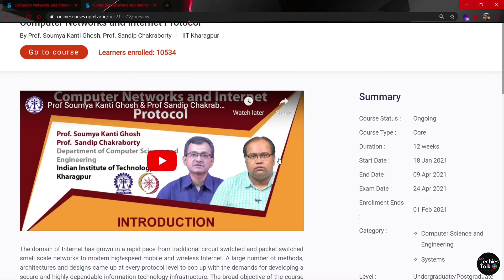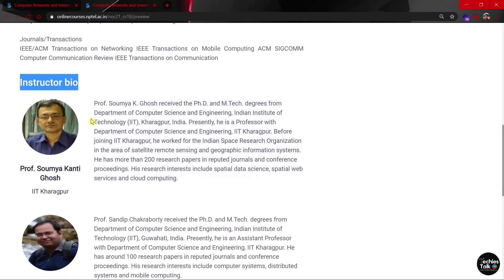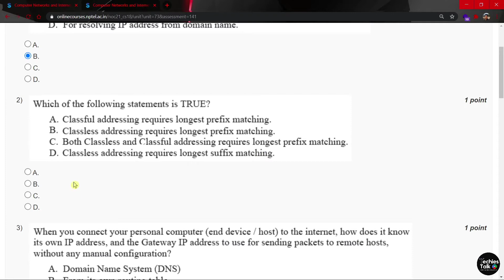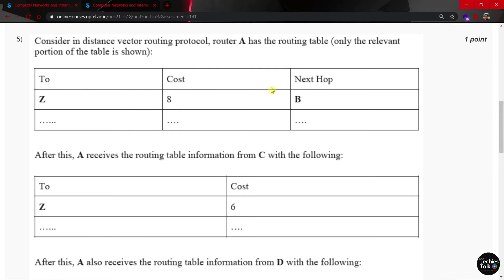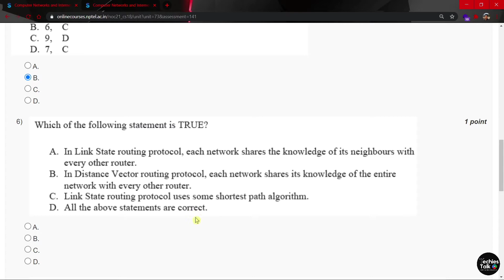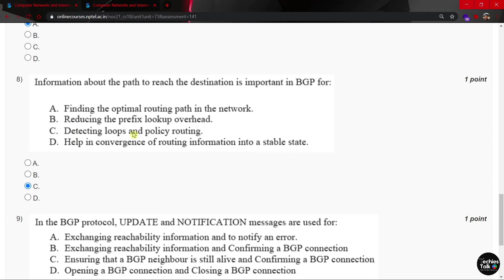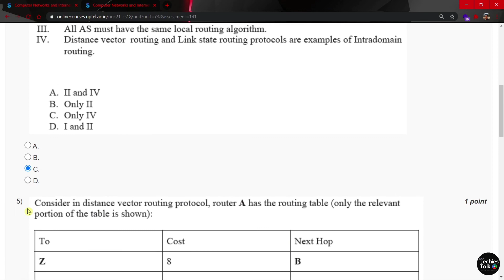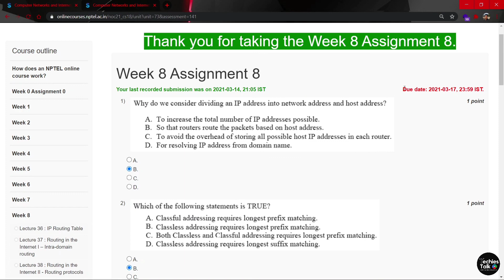NPTEL Computer Networks And Internet Protocol | Week-8 Quiz Assignment | Online Certification Course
The domain of Internet has grown in a rapid pace from traditional circuit switched and packet switched small scale networks to modern high-speed mobile and wireless Internet. A large number of methods, architectures and designs came up at every protocol level to cop up with the demands for developing a secure and highly dependable information technology infrastructure. The broad objective of the course is to understand - (i) the architecture and principles of today's computer networks, (ii) the protocols and their functionalities, (iii) the requirements for the future Internet and its impact on the computer network architecture. In this course, we'll broadly cover the basic TCP/IP protocol stack and touch on the next generation computer networks. We'll take a top-down approach to cover different protocols at the TCP/IP protocol stack.

COURSE LAYOUT
Week 1  :  Introduction to Computer Networks – History, Circuit Switching and Packet Switching
Week 2  :   TCP/IP Protocol Stack – Basic Overview
Week 3  : Application Layer Services (HTTP, FTP, Email, DNS)
Week 4  :  Transport Layer Primitives – Connection Establishment and Closure
Week 5  :  Flow Control and Congestion Control at the Transport Layer
Week 6  :  Transmission Control Protocol – Basic Features, TCP Congestion Control
Week 7  :  Network Layer Primitives – IP Addressing
Week 8  :  IP Routing – Intra Domain Routing Protocols, Inter Domain Routing Protocols (BGP)
Week 9  :  IP Services – SNMP, ARP
Week 10  :  Data Link Layer Service Primitives – Forwarding, Flow Control, Error Control
Week 11  :  Media Access Control - Channel Access Protocols, Framing
Week 12  :  End to End Principles of Computer Networks

All the answers are verified by Experts...But if any changes made in the answer will be notified in comment section. If you have doubt in any of the solution please ask...